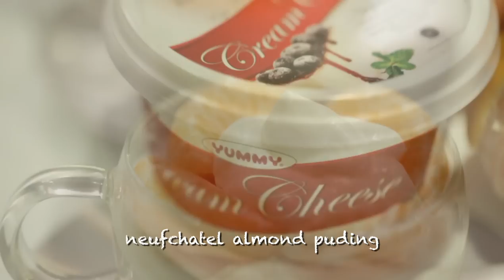Spice of Life | Nasi Bebek, Ayam Char Siu, Neufchatel Almond Pudding, Lo Hei | William Wongso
Nasi Bebek, Ayam Char Siu, Neufchatel Almond Pudding, Lo Hei, Nasi Claypot Ayam Jamur. Guest: William Wongso. Recipe